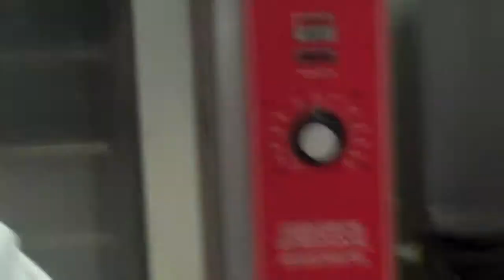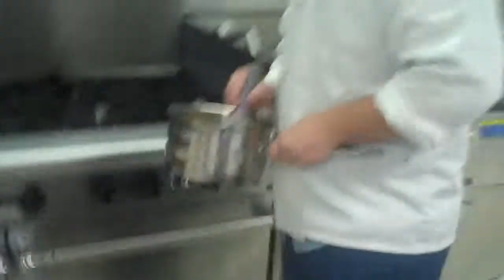French Demo Lemon Tart Juan Flores